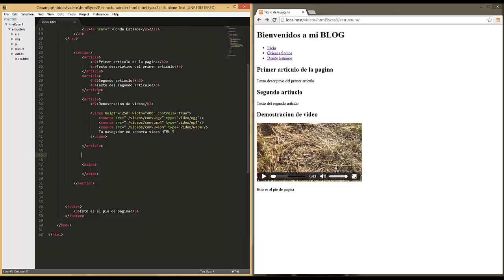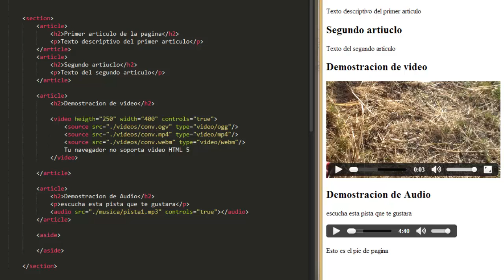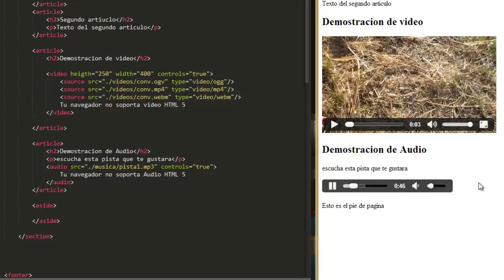12 Audio en HTML5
Hola que tal chicos, vamos a ver como podemos introducir audio dentro de nuestros proyectos web con html 5.